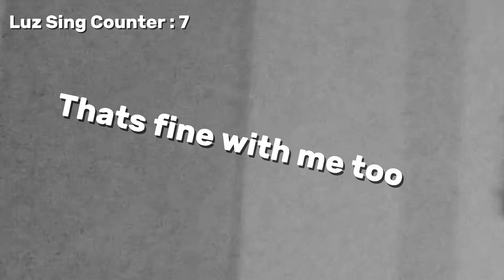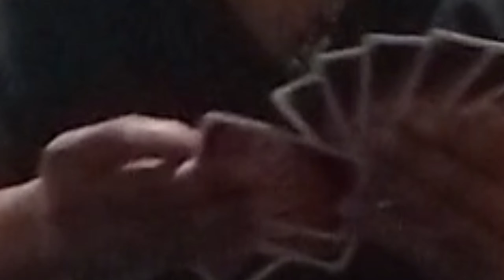UNO NO MERCY!! N